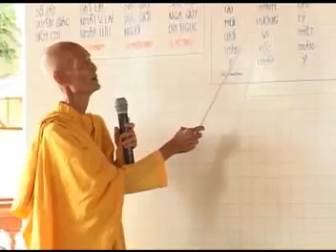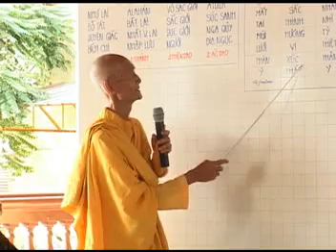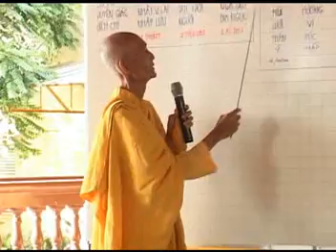Kinh Sáu Sáu-10-Sư Giác Khang - xin xem danh sách phát mới dưới comment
1.TẬP HỢP TẤT CẢ BÀI GIẢNG PHÁP MÔN TỊNH ĐỘ QUAN TRỌNG - HT THÍCH GIÁC KHANG

09.CÁC BÀI PHÁP SƯ KHANG KHAI THỊ "NIỆM PHẬT VÀ VÃNG SANH "CẦU AN, CẦU SIÊU TẠI NHÀ CƯ SĨ -RẤT THỰC TẾ NÊN NGHE

10.SƯ GIÁC KHANG GIẢNG TỪ CƠ BẢN ĐẾN NÂNG CAO KINH 66, DUY THỨC HỌC VÀ THỦ LĂNG NGHIÊM

12. TỔNG HỢP BÀI GIẢNG KINH SÁU SÁU QUAN TRỌNG GIẢNG CHUYÊN SÂU  - HT THÍCH GIÁC KHANG AUDIO ONLY

13.CÁC BÀI PHÁP SƯ KHANG GIẢNG TỨ NIỆM XỨ TX NGỌC VIÊN 2009 - LỌC ÂM THANH

19. BÀI PHÁP QUẢ DỰ LƯU - GIẢI THOÁT ĐẦU TIÊN, GIẢI THOÁT CUỐI CÙNG - SƯ GIÁC KHANG GIẢNG